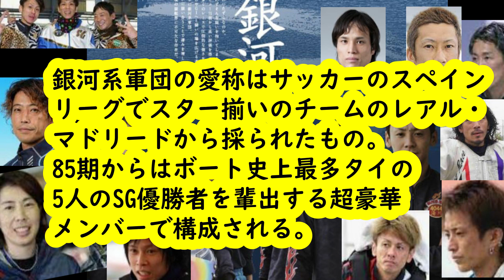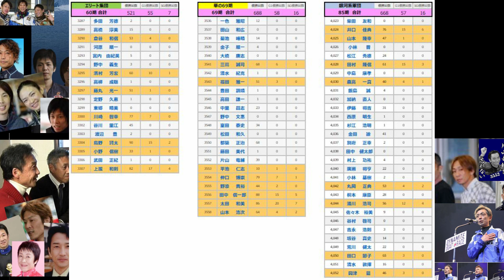【完結編】本当に85期が最強なのか？ 🤩完結編③🤩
はこちらからご視聴ください。

SG優勝回数は『華の69期』と『銀河系85期』が16回でトップタイ！（2022年1月末時点）
データ上ではほぼ互角も69期が辛うじてトップ！

ご視聴の上、皆様が思う最強の期を是非、コメント欄で教えてください。
皆様と一緒に『ボートレース界の最強の期』を決めたいです。